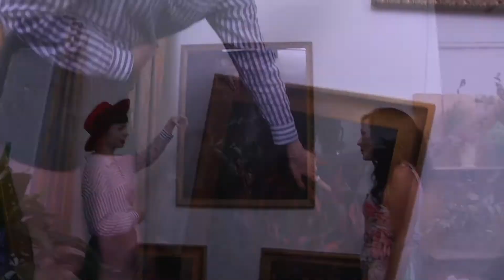Keeping Up With Champagne Lady Show 2 You Tube version